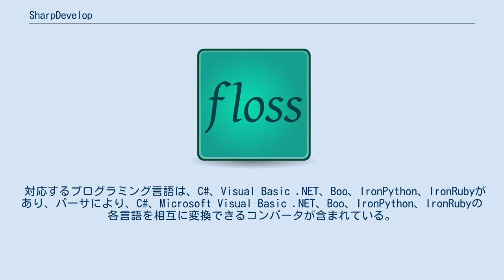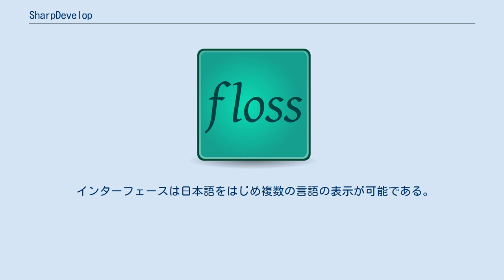SharpDevelop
SharpDevelop（シャープデベロップ）は、オープンソースで開発されている.NET Frameworkのための統合開発環境（IDE）である。
SharpDevelop自体も.NET Frameworkの可能性を示すため、C#言語を用いて開発されており、.NET Framework上で動作する。
 対応するプログラミング言語は、C#、Visual Basic .NET、Boo、IronPython、IronRubyがあり、パーサにより、C#、Microsoft Visual Basic .NET、Boo、IronPython、IronRubyの各言語を相互に変換できるコンバータが含まれている。
バージョン5.0からはC#のみの対応となった。
 コンパイラとしては、.NET Framework 1.0、1.1、2.0、3.5、4.0、4.5、4.5.1、4.5.2、Monoコンパイラを使用できる。
また、SharpDevelop 2からはVisual Studioと同じMSBuildプロジェクトファイルを使用し、Visual Studioと互換性のあるソリューション・プロジェクトファイルを扱うようになっている。
 また、以下の外部プログラムと連携することも可能である。
 加えて、SharpDevelopの画面上からNUnitのテストを実行したりコードカバレッジを確認するというように、SharpDevelopの開発環境からシームレスにそれら外部プログラムを利用することも可能になっている。
 インターフェースは日本語をはじめ複数の言語の表示が可能である。
 2009年2月には.NET Framework 3.5上で動作しC#3.0に対応したバージョン3.0がリリースされた。